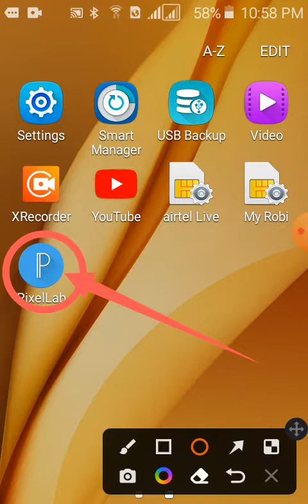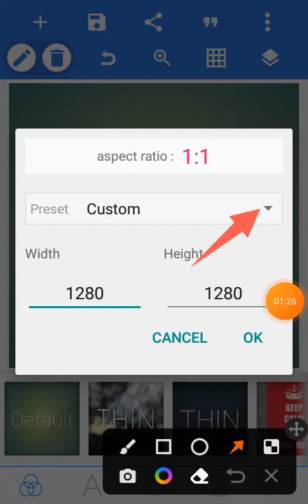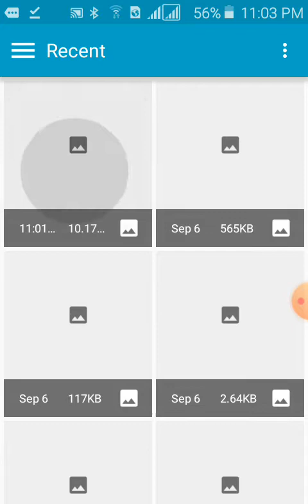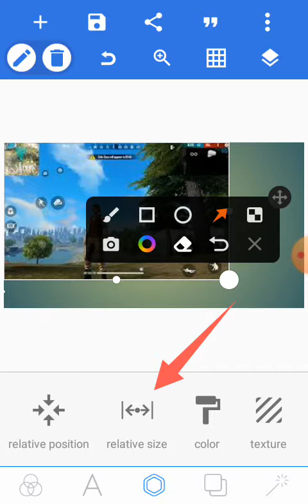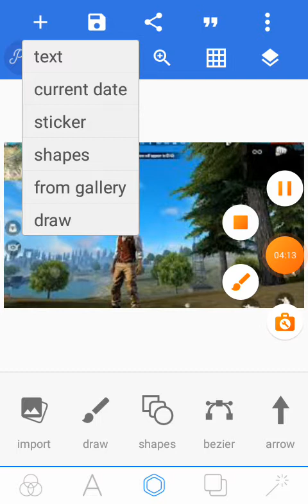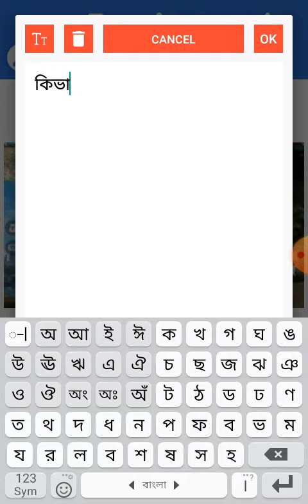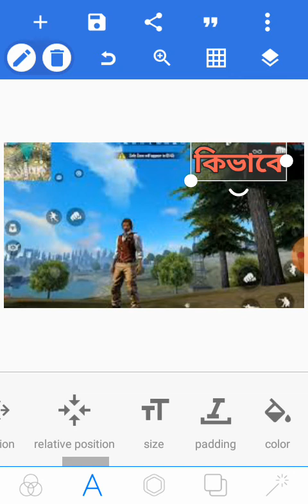কিভাবে thumbnail তৈরি করবেন বাংলা full tutorial